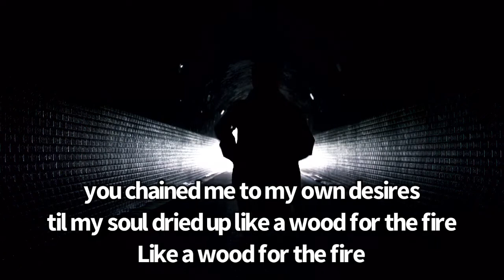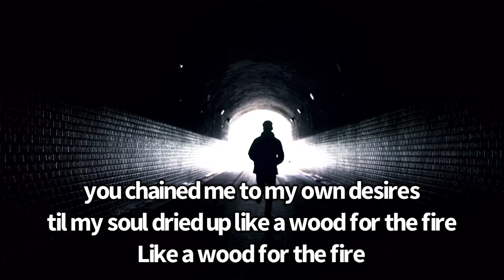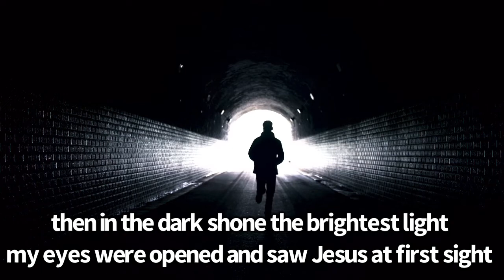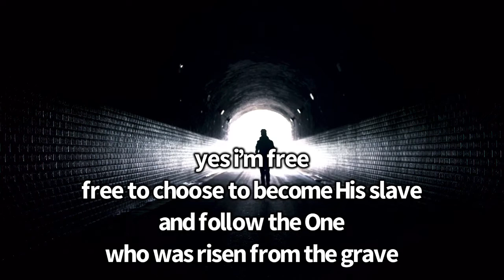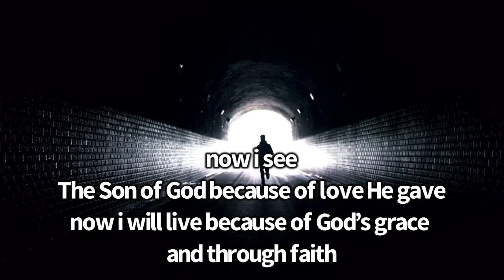A Song To You Know Who